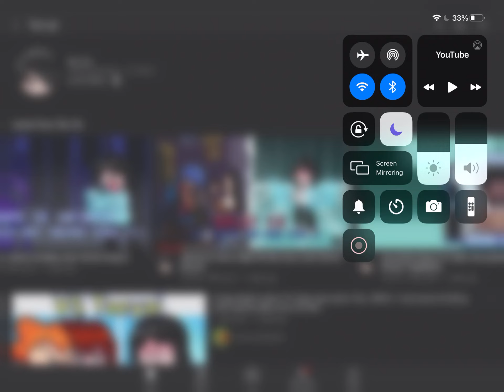Split (EX) but Tae yai sings it (re upload) (READ DESC OR PINNED COMMENT)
Ok guys listen I didn’t want to copy this the creator of this mod worked really hard but I really wanted to spread it so other people can hear it. I’m sorry to the people who thought this was the real video.

Also it seems like a comment in this video told me that she deleted this I don’t know why